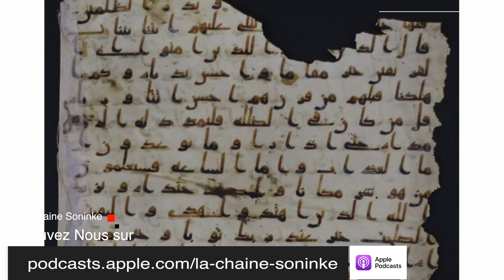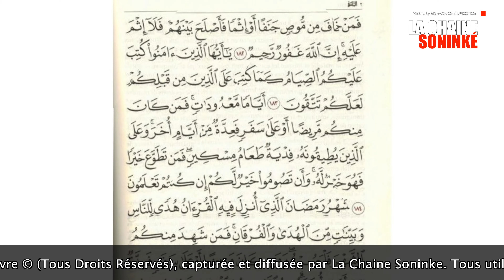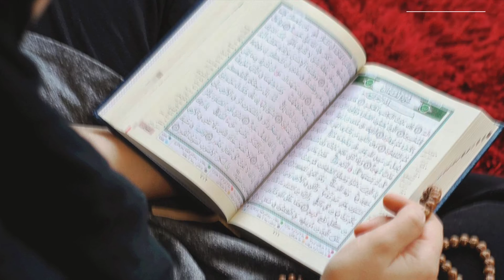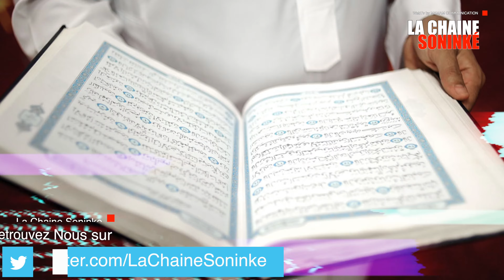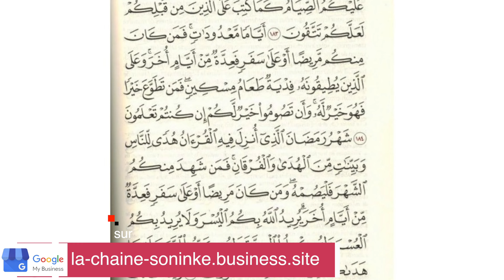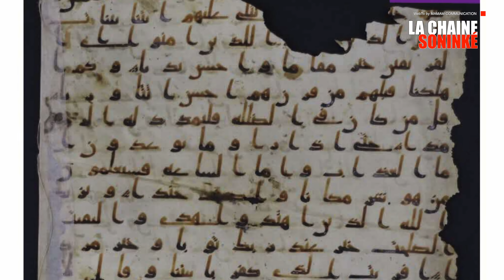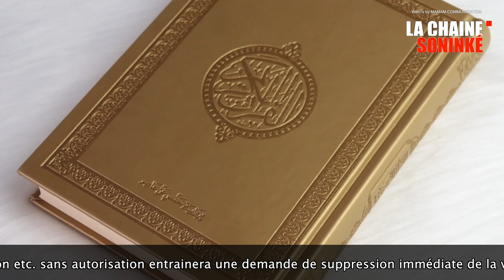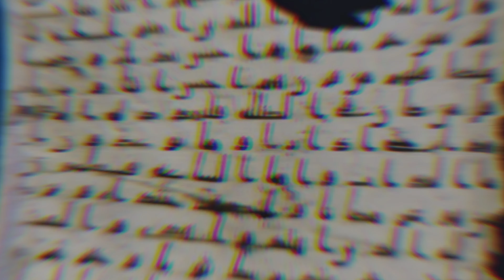TAFSIR CORAN en SONINKE / Cheikh Mahmoud KOITA Sourate Al Buruj - La Chaine Soninké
Vous êtes à la recherche d'une source d'information diversifiée et engagée ?
La Chaine Soninké est là pour vous !
Notre programme couvre une variété de sujets tels que l'économie, la politique, la société, la culture et même la religion.
Nous offrons également des interviews, des émissions documentaires ainsi que des débats en direct pour discuter de différents points de vue.
Nous sommes ravis de partager nos contenus avec vous et de vous offrir une perspective nouvelle et intéressante sur l'actualité.